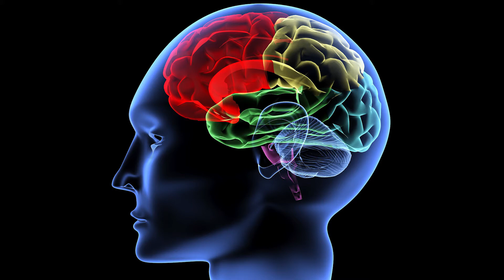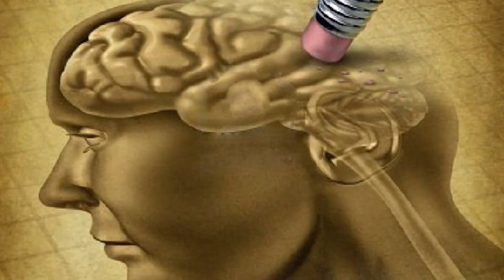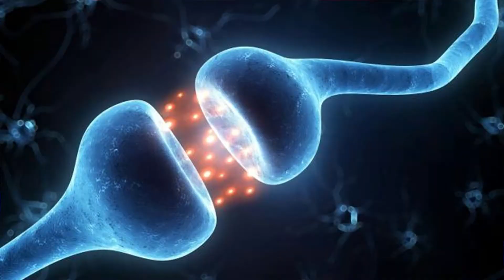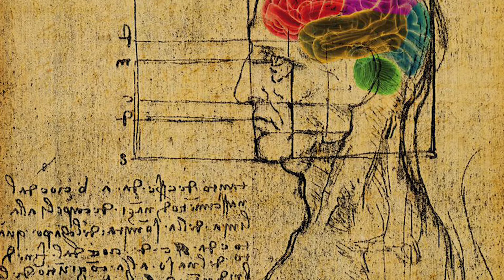Nedeljna doza zdravlja - Nedelja svesti o mozgu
Razgovarali smo o manifestaciji “Nedelja svesti o mozgu” koja ima za cilj popularizaciju nauronauke. Ovaj globalni projakat se trudi sa poveća svest javnosti o značaju istraživanja u oblasti neuronauke, i da nauči sve učesnike o intesantnim činjenicama koje nisu znali.